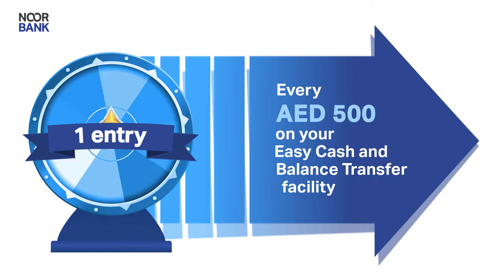Explainer 2D animated video / Експлейнер анімаційне відео